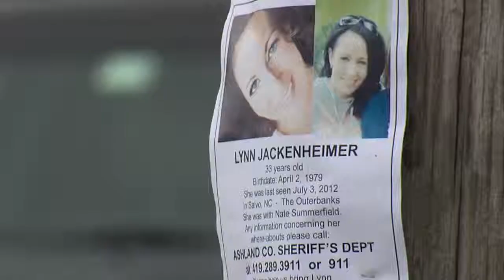6am: Ashland community receiving an award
Residents in Ashland County will receive an award Thursday afternoon for helping in the search for fugitive, Nate Summerfield.